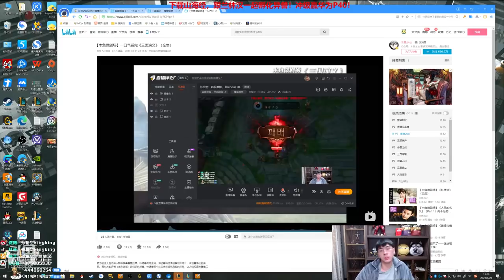【猴哥】蘭林漢悟空：悟空VS煉金 韓服白金 幫隊友打個野還有意外收穫（202104022P9）